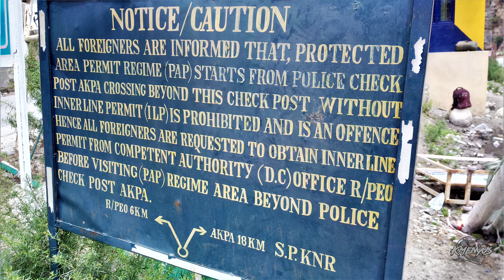Himalájai Meló - 3. rész - SZIKLAOMLÁS a Spiti-völgyben - Kalandok Royal Enfield Himalayanokon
Elindulunk a Spiti völgybe, első állomásként a 2700 méter magasan fekvő Sanglába. Itt meglepetés ér bennünket, ajándékot kapunk egy helybélitől. Másnap elindulunk Nakóba, a 3600m magasan és a kínai határhoz igen közel fekvő településre. Sajnos ez nem úgy sikerül, ahogy elterveztük, de kellemesen változott a program.

Himalayan Job - Episode 03 - LANDSLIDE in Spiti Valley - Adventures on Royal Enfield Himalayans

We're leaving for Spiti Valley. Our first destination will be Sangla, which is on 2700 meters high. We got surprised there by a local. The next day we're departing towards Nako which is on 3600 meters and very close to the Chinese border. Finally, this plan collapsed but changed on a positive manner.